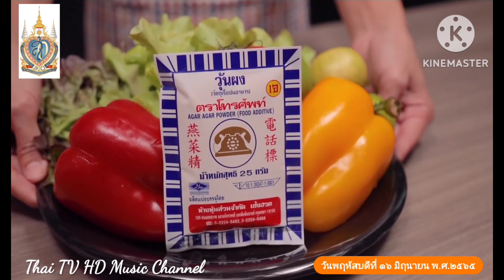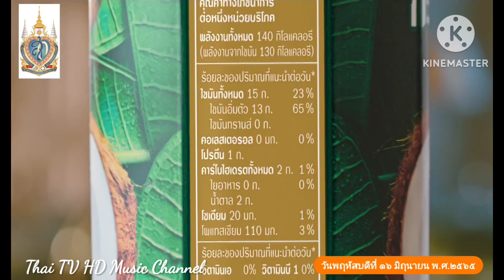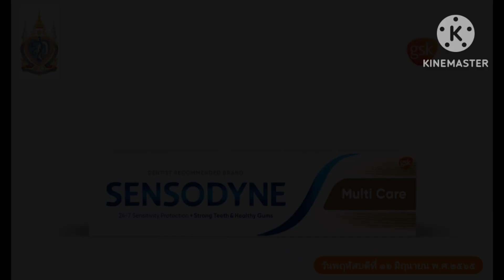โฆษณาช่อง 7 HD พฤหัสบดีที่ 16 มิ ย 2565